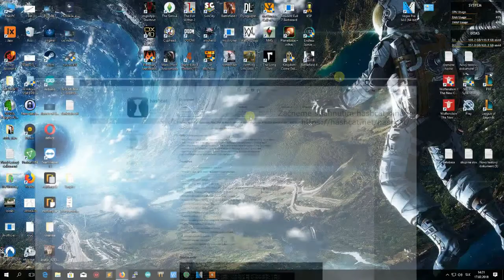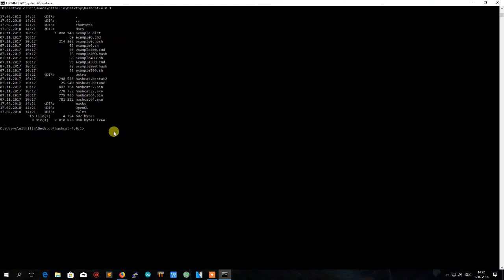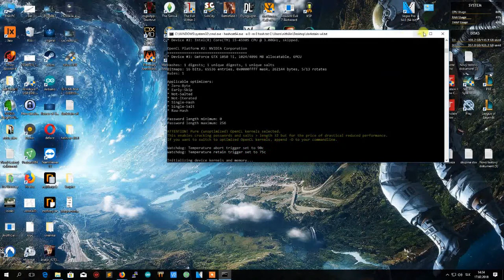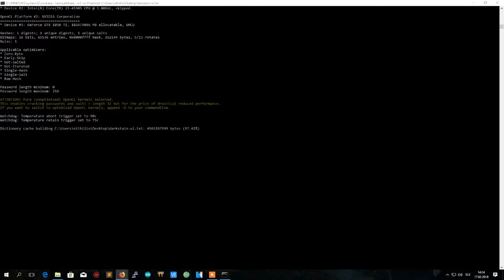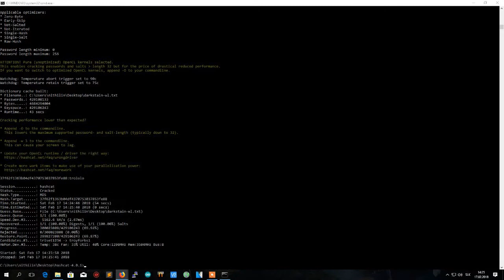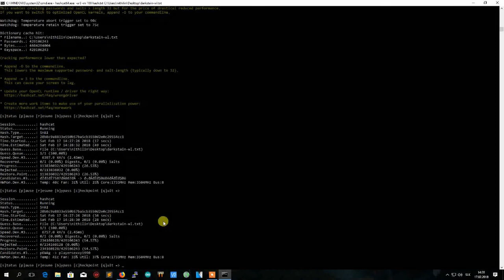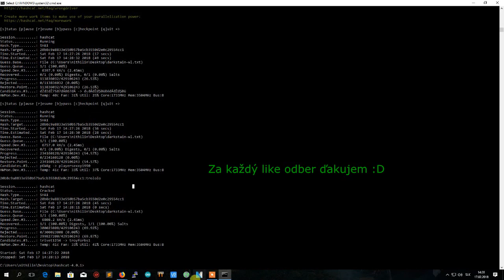How to crack passwords using Hashcat